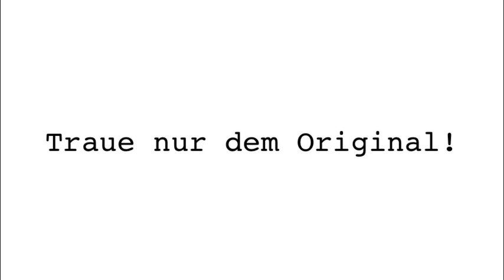I LOVE SUSHI Original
Traue nur dem Original!!

Die beste Sushibar mit Lieferservice Stuttgarts